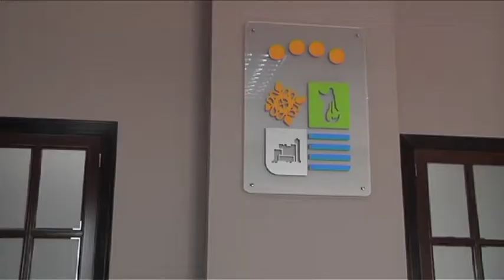VILLANUEVA 04/07/11 Consejo de Administración NAVISA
Ismael Huertas, concejal de agricultura y Presidente de la empresa municipal Navisa, de Villanueva de la Serena, Daba a conocer los miembros del nuevo consejo de administración de la empresa municipal, que se reunirá este próximo jueves día 7 de julio.

Ismael Huertas nos contaba, que la prioridad es marcar la línea de actuación, para el beneficio social de la empresa, además del económico.

La empresa cuenta con una cantidad de 234 hectáreas de cultivo, entre frutales, maíz, tomate, nogales y barbecho.

Se plantea el hecho de utilizar las 75 hectáreas dedicadas al cultivo de maíz, por frutales, ya que según nos contaba Ismael Huertas, es el cultivo que crea mayor número de puestos de trabajo.

Ismael Huertas nos hablaba sobre los miembros del nuevo consejo de administración.